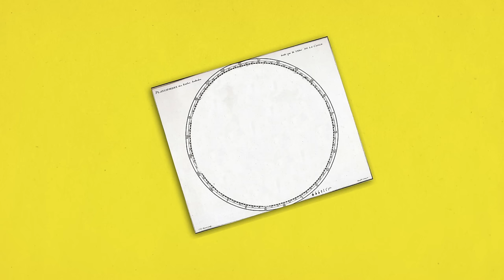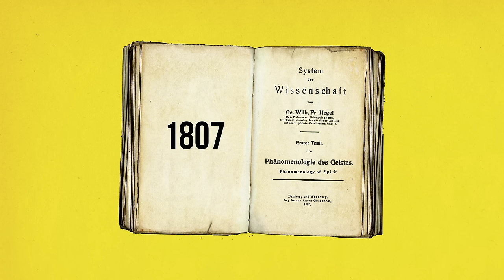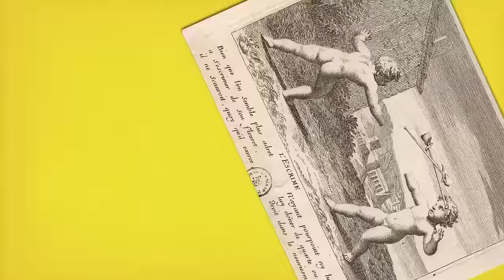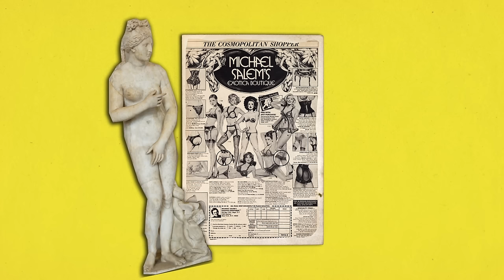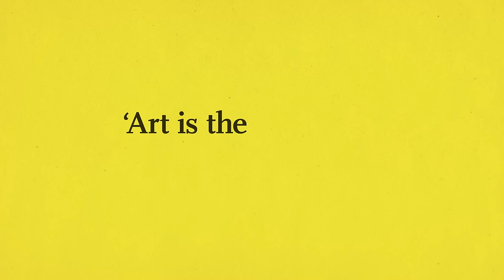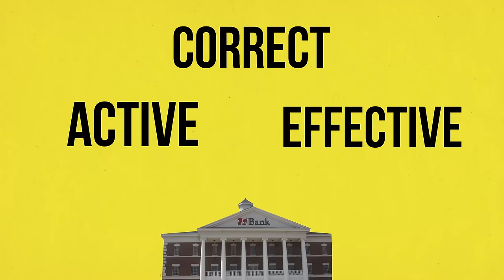PHILOSOPHY - Hegel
The German philosopher Hegel believed that strange and alien bits of history have much to teach us. He believed story and civilisation do not move in a straight line,  so important ideas and attitudes get left behind.

Enjoying our Youtube videos? Get full access to all our audio content, videos, and thousands of thought-provoking articles, conversation cards and more with The School of Life Subscription

Be more mindful, present and inspired. Get the best of The School of Life delivered straight to your inbox

CREDITS